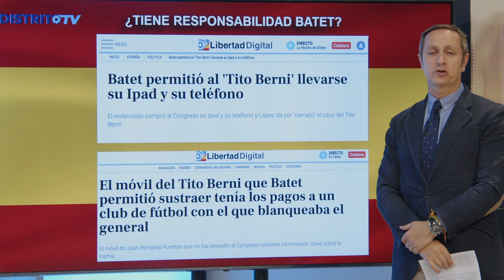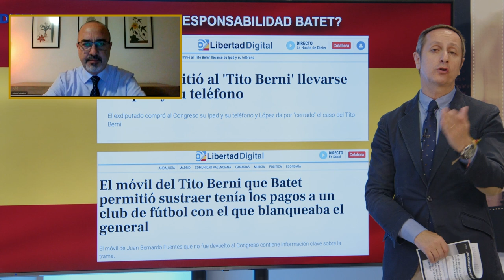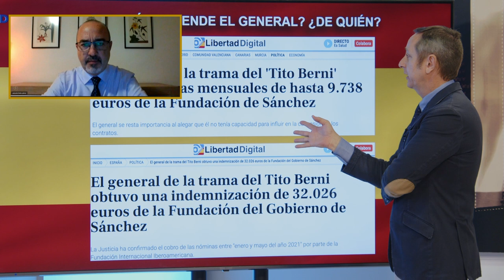ANTONIO BRITO: Ha habido una destrucción de pruebas en el caso mediador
El abogado del caso mediador Antonio Brito nos cuenta en el programa de Con España a Cuesta como ha habido una destrucción de pruebas en el caso mediador

Hoy en el programa de Con España A Cuesta hablaremos de como salen los informes del Barsa, en los que se habría pagado más de 7 millones de euros a el segundo de los árbitros, también seguiremos hablando de el caso del tito berni y como van saliendo más sitios de España donde habría corrupción por miembros del PSOE, hablaremos del bono social y de la polémica que ha sacudido la política española al saberse que cargos políticos cobran el bono social al reunir las condiciones para ello y como otros partidos han puesto el grito en el cielo por ello y como no hablaremos de la crisis financiera que ha sacudido el mundo entero. Para tratar estos temas contaremos con Mario Garcés y Jesús Ángel Rojo además de contar con Miguel Ángel, Agustín Leal, Antonio Brito, Luis del Pino y Diego Sánchez de la Cruz vía Skype.